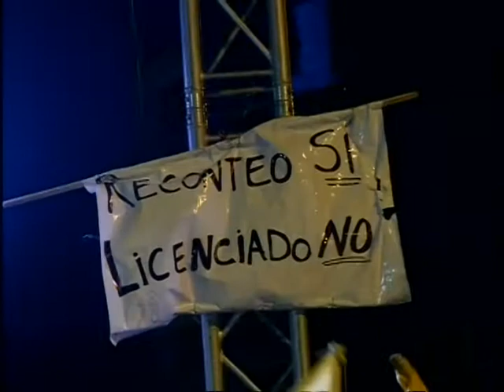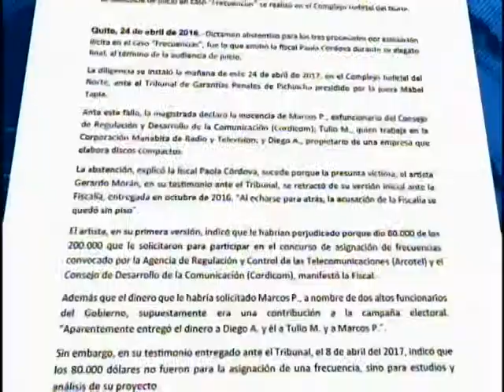LA CORRUPCIÓN SOBRE EL TEJIDO SOCIAL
Probablemente uno de los peores efectos colaterales de la corrupción es que destruye el tejido social, porque transforma a ciertos entes del Estado en cuerpos intocables que dirigen el poder y confronta a quienes se indignan contra ella y quienes no creen que existe. Genera desconfianza en quienes ven actuar a economistas que no son economistas, a Ministros y dirigentes de empresas estatales prófugos de la justicia y a funcionarios vinculados con coimas y procesos judiciales opacos. Para recomponer el tejido social el gobierno entrante llama a la conciliación y tiene en mente medidas cuya eficacia se pondrán a prueba. Martina Vera Pérez explica.